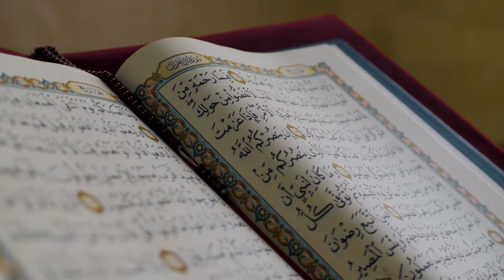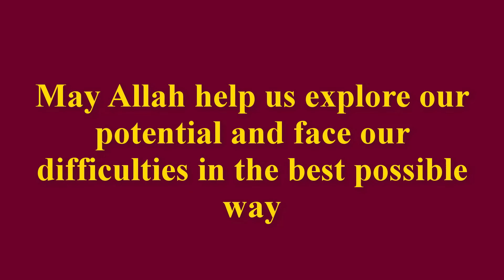Dealing With Anxiety In Islam | Fiesta Endless Solutions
Dealing With Anxiety In Islam
0:00 Dealing With Anxiety In Islam
Stay updated! 🔔